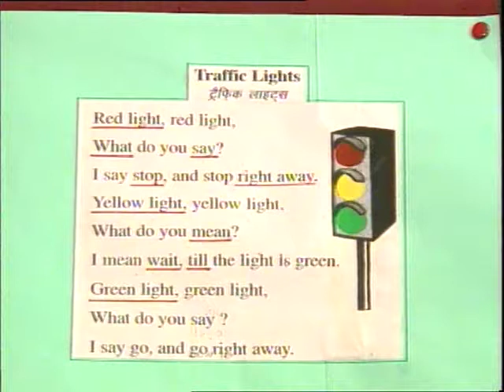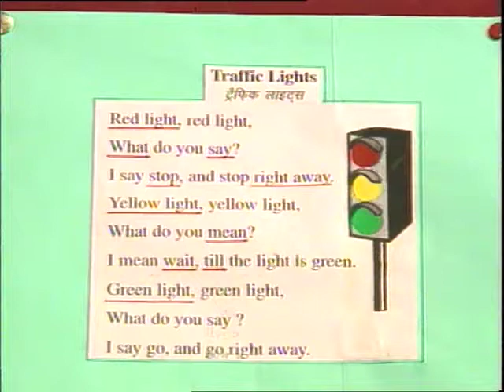Ten Words / टेन वर्डस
इस कार्यक्रम में ट्रैफिक लाइट्स कविता में आये शब्दों का उपयोग कर के नए दस वाक्य बनाना बताया गया।